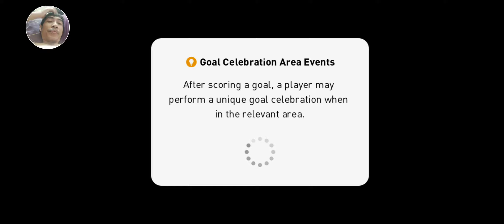ខ្ញុំMe vs bro soll(FB) - You Win or Loss_eFootball/Soccer Mobile Phone Game Play_PES 2021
Please watch & guess this match all together.
FB Page : You WIN or LOSS
Youtube : You Win or Loss